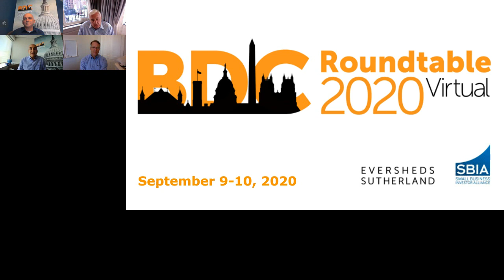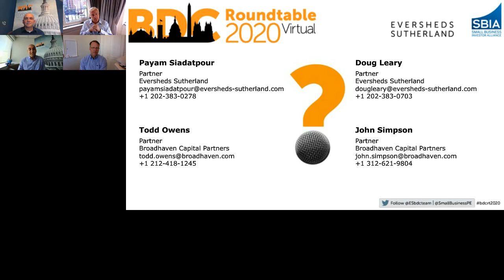BDC Roundtable 2020 Virtual: Trends in M&A and other strategic transactions in the BDC space